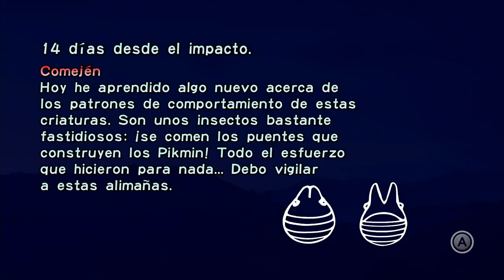🌊 ADIÓS LAGÚNA | Pikmin 🌱11🌱